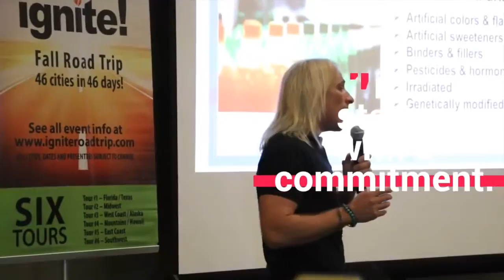Purium Company 2015 Road Trip Ignites Cities Across America!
Contact Dr. Mike Fleischer with your interest in attending the many events scheduled by the Purium Company for it's Fall Tour!  Simply contact Dr. Mike at or go to the website listed above for more details about a Lifestyle of whole food nutrition that will support overall health and most importantly within a 10 Day Transformation ignite a desire in yourself to choose 'forever health.'

The eating choices and lifestyle you choose to adopt today will support your family, your friends, and all those nearest and dearest to you.  The 10 Day Transformation is the beginning of the rest of your life. The group of whole food concentrates that act as high density nutrition are what your body craves.  The Ignite Fall Road Trip was designed by the Purium Company with you in mind.

David Sandoval and his dedicated managers combine with passionate distributors to make sure all of you have an opportunity to witness the miracle that 100 percent organic whole food nutrition can offer in support of your perfect body.  Your body has the ability to function at a very high level.  Your body is your temple and when kept clean and provide high density nutrition it will amaze you with what it will give in terms of your overall health.

Learn more about the Ignite Road Trip and more about this remarkable nutrition by visiting our website and reading this article